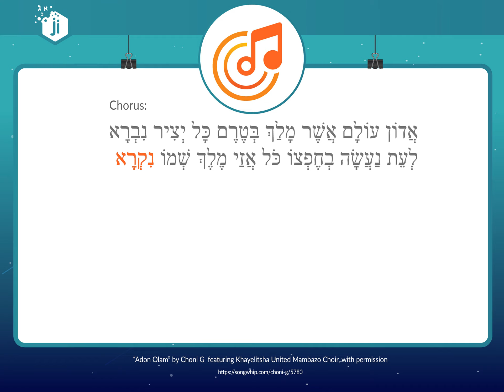Adon Olam whole song ji